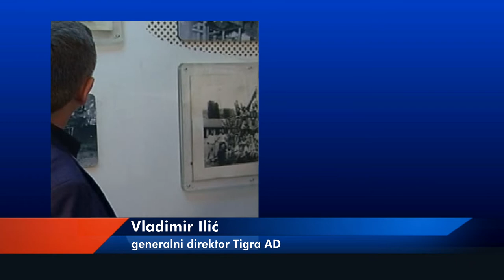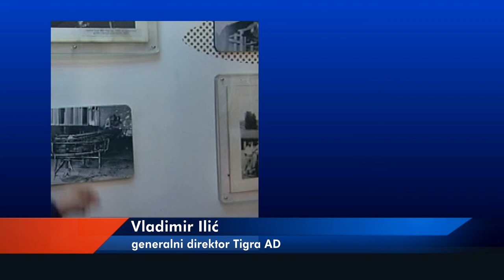''TIGAR''A.D. POKREĆE PROIZVODNJU 4.MAJA